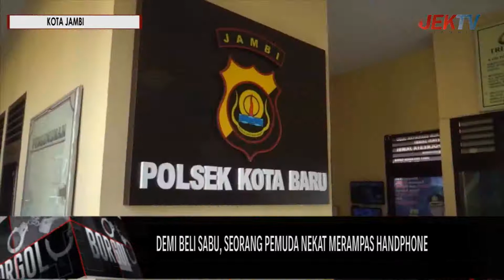DEMI BELI SABU, SEORANG PEMUDA NEKAT MERAMPAS HANDPHONE